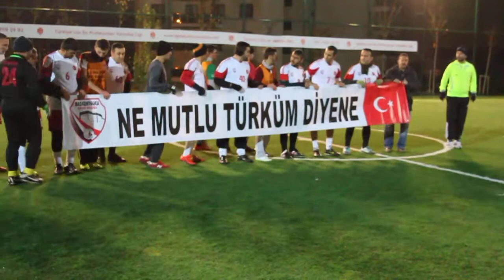Başkentgücü Babalar 9-1 Esertepe Vegas/ Maç Özeti / Ankara / Lig Maratonu 2016